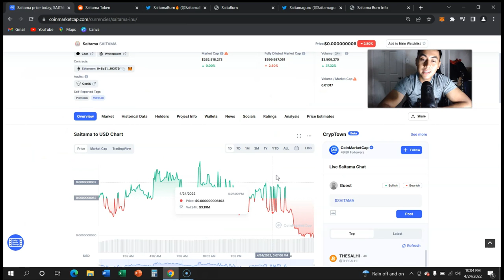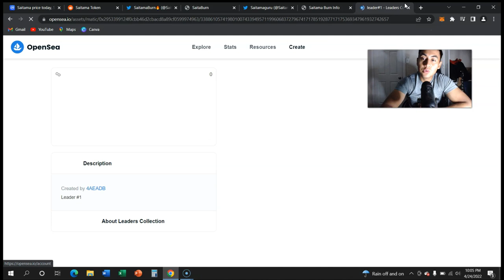SAITAMAS REAL VALUE GRAPH - THE REAL PRICE OF SAITAMA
Saitama is undervalued but that is just my opinion!